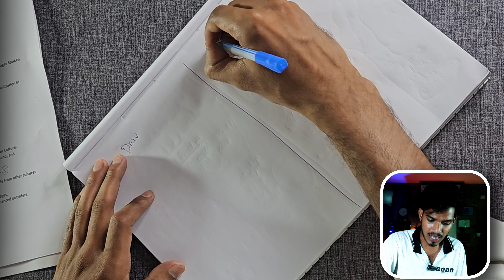Aryan & Dravidians Class-10th Gseb